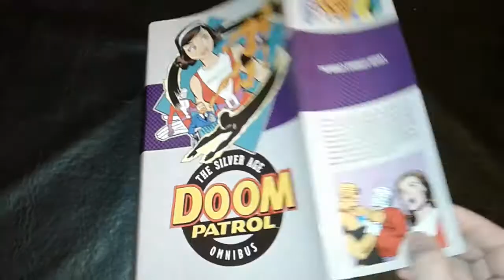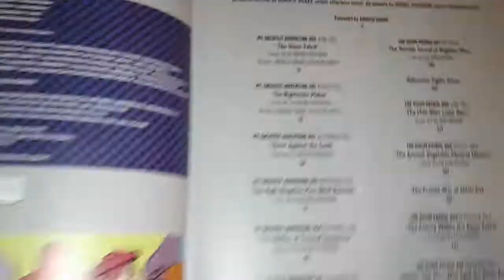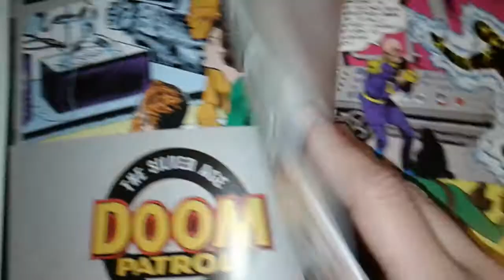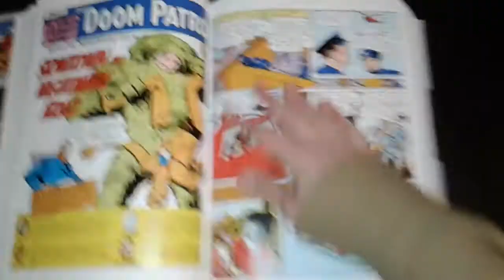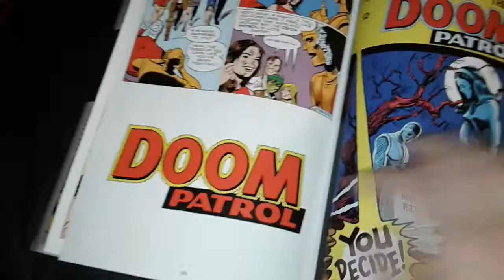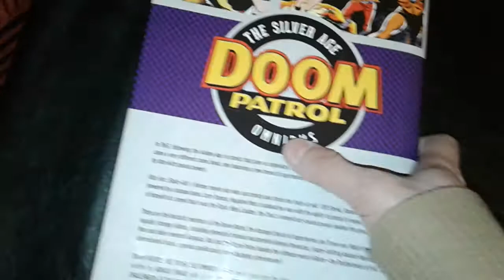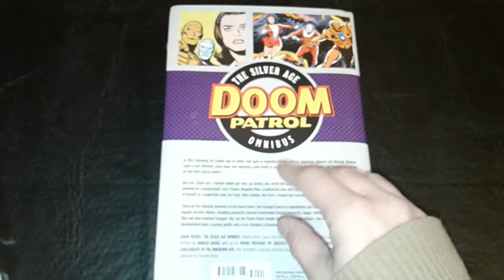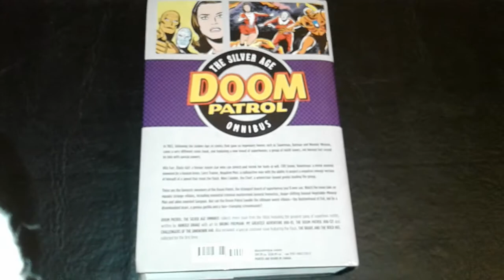Review: DOOM PATROL Silver Age Omnibus [Los x-men de DC]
Doom Patrol Silver Age Omnibus Review en español.